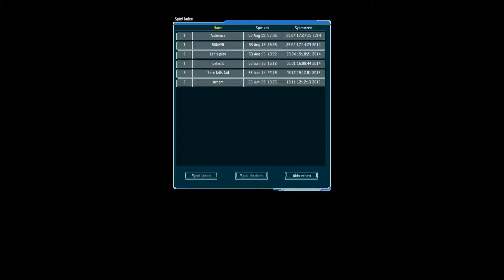Let's Play UFO Afterlight [German] Folge 45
UFO Afterlight ist ein Echtzeit-Strategie Spiel das in einer Fiktiven Zukunft Spielt wo die Menschheit von einer Alien rase von der Erde vertrieben wurde.
Das Spiel ist der Zweite Teil der UFO reihe und Spielt ein paar Jahre nach UFO Aftershock, um aber jetzt nicht zu Spoilern für alle die sich ein LP darüber anschauen wollen rede ich jetzt nicht weiter ;-)

Erhältlich ist das Spiel über Steam und Amazone wer Interesse hat muss es nur googeln ^^

Publisher: Morphicon
Entwickler: Altar Games
Release: 01. März 2007.